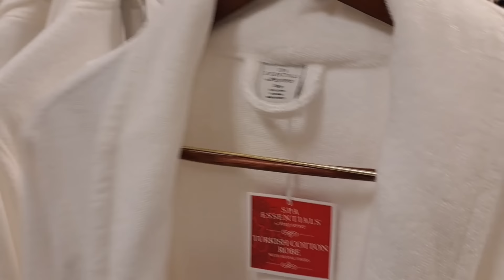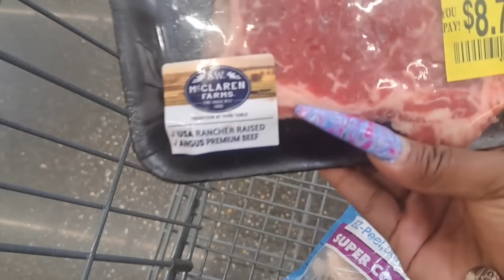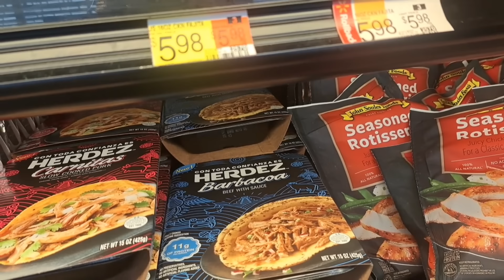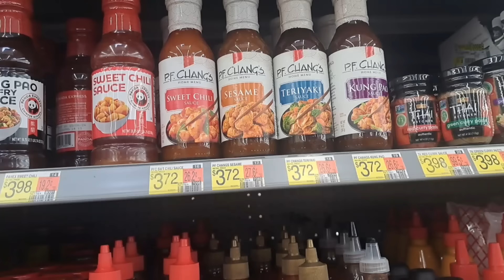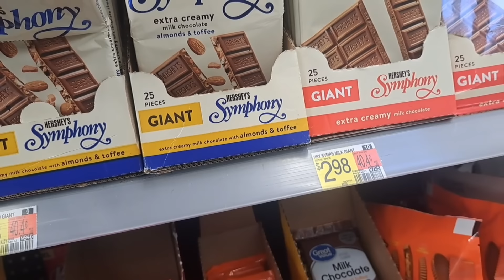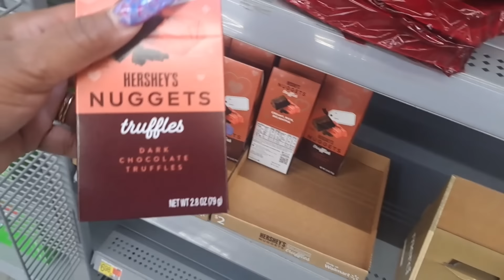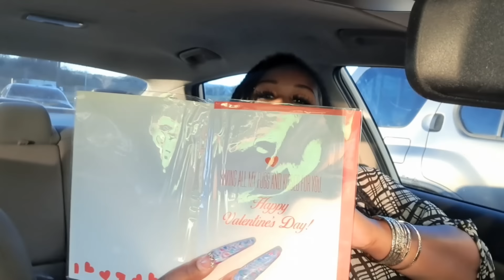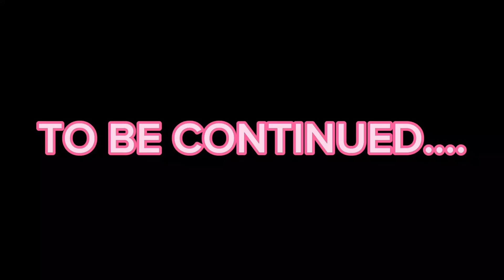I SUPRISED MY MOM ON VALENTINES DAY| SHOP WITH ME VLOG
MY CHANNELS
🛑TIANA I CAN ONLY BE ME VLOGS